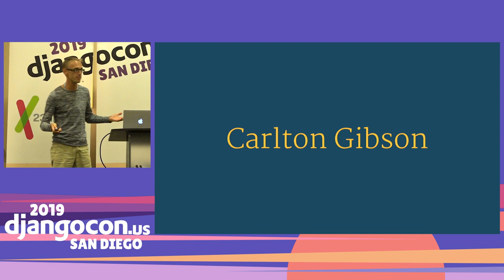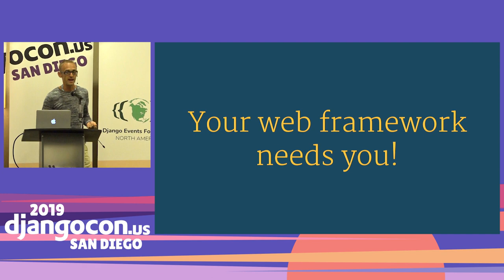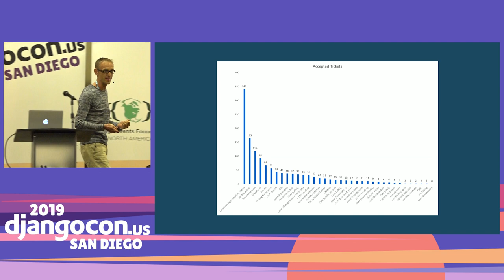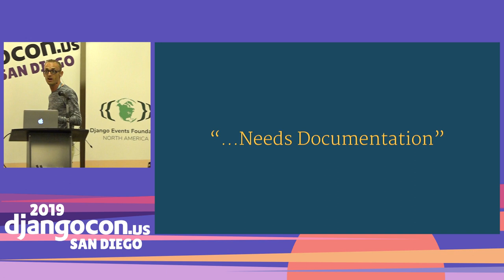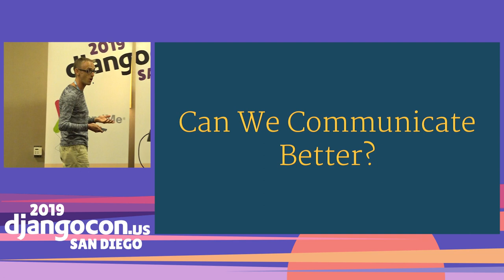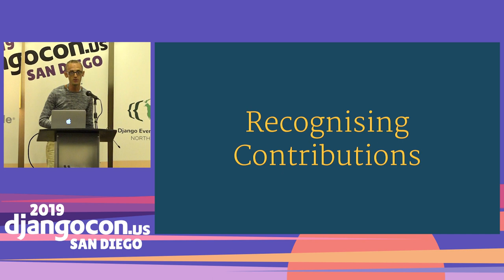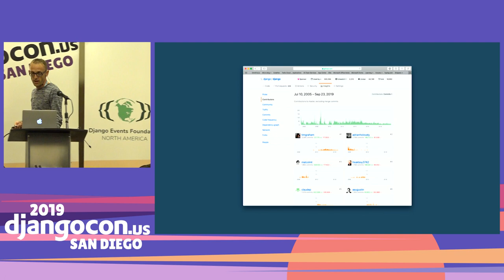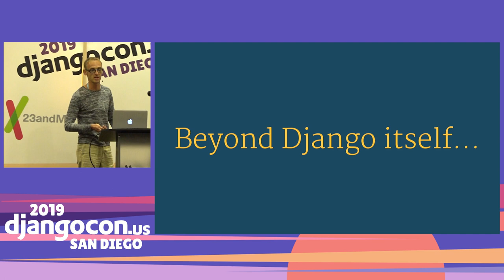DjangoCon 2019 - Your Web Framework Needs You: An Update by Carlton Gibson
TBD

LINKS:
Follow Carlton Gibson 👇

Video production by Confreaks TV.